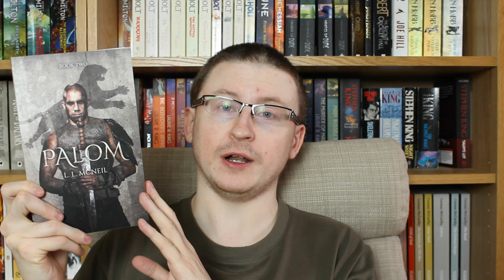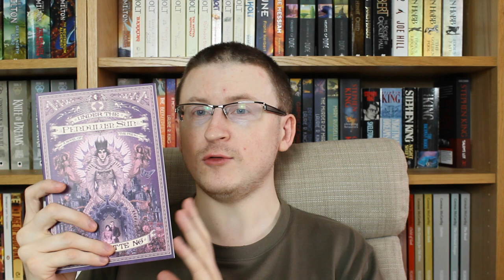September 2018 Reading Wrap-up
The books mentioned:

Palom - L.L. McNeil
The Lucky Strike - Kim Stanley Robinson
Saiensu Fikushon 2016 -
Gods, Monsters, And The Lucky Peach - Kelly Robson
Under The Pendulum Sun - Jeannette Ng
Borne - Jeff Vandermeer -
The Drowned World - J.G. Ballard -
Autonomous - Annalee Newitz -
The Calculating Stars - Mary Robinette Kowal
The Fated Sky - Mary Robinette Kowal
Sisters Of The Revolution - Ann & Jeff Vandermeer
RUR & War With The Newts - Karel Capek
Orbital Cloud - Taiyo Fujii
The Rise And Fall Of D.O.D.O. - Neal Stephenson
Non-Stop - Brian W. Aldiss
The Red Threads Of Fortune - J.Y. Yang
Too Like The Lightning - Ada Palmer
A Natural History Of Dragons - Marie Brennan